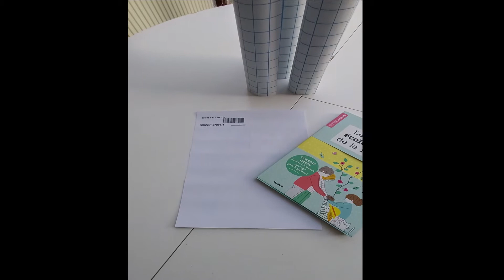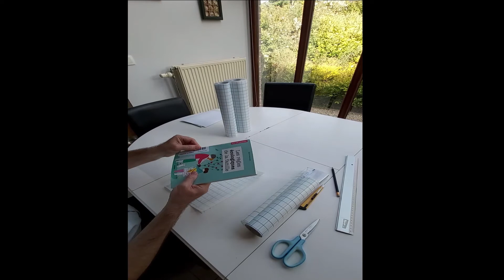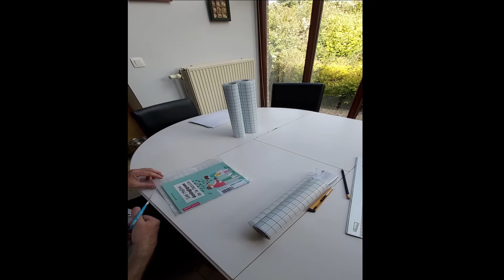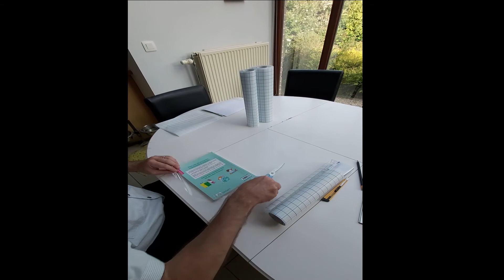[TUTO] La plastification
Petit tuto maison pour réaliser la plastification d'un livre, selon la technique développé par la bibzep1080.